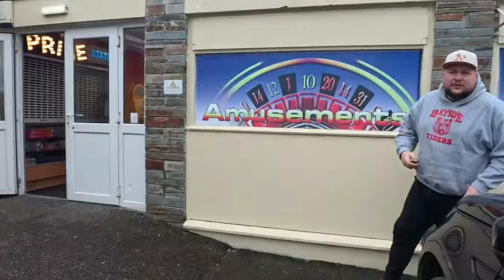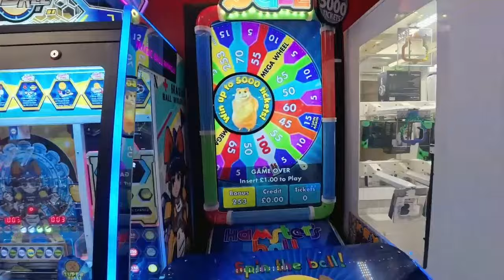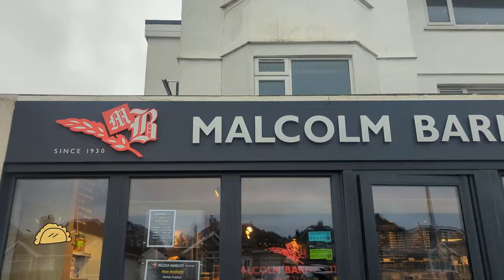VANLIFE CORNWALL | Going In The Off Season? 🌊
Hello from Cornwall! We've headed to Newquay with our campervan just before the tourist season kicks in to full swing. We're aiming to get some beach time with our dog Tilly and also want to share with you some of the local foods we love in the area!

== ⌚ Chapters ⌚==
00:00 Introduction
00:45 Fistral Beach
03:42 Friday Breakfast
05:10 Around Newquay
07:24 Awesome Burgers
07:40 Towan Beach
10:21 Awesome Bakery
16:26 Down Time At Campsite
22:20 Trying Cornish Pasties
25:19 Perranporth Beach
28:10 Fish & Chips
30:28 Night Time Movies In The Van

== 👋🏼 About Us 👋🏼 ==
We are Laura, Aidy & Tilly (the pup!). You can mostly find us travelling around in our converted Fiat Ducato campervan, Woody! Any questions, comments or advice, please do get in touch!

See you soon for the next leg of the journey!
Laura, Aidy and Tilly